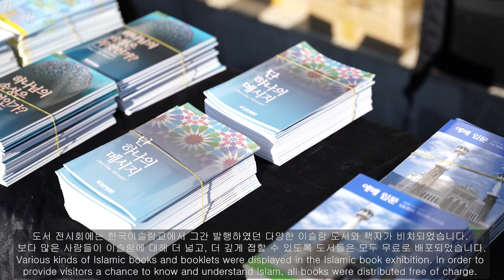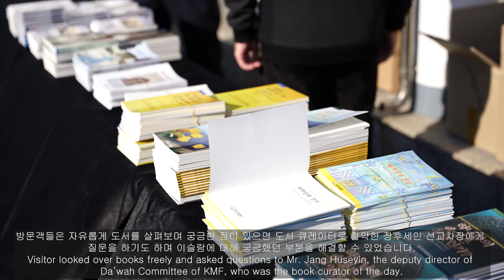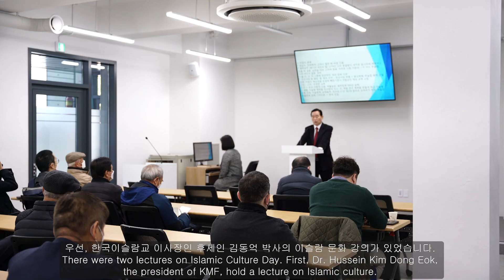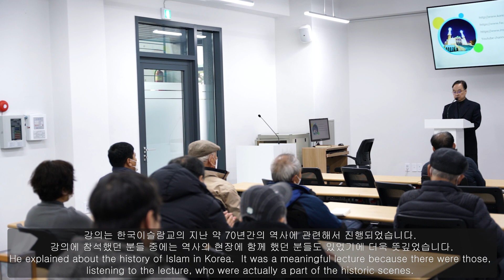이슬람 문화의 날 | Islamic Culture Day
이슬람 문화의 날 행사 - 2021년 11월 13일
Islamic Culture Day- Nov 13, 2021
Islamic Culture Day was held by Korea Muslim Federation